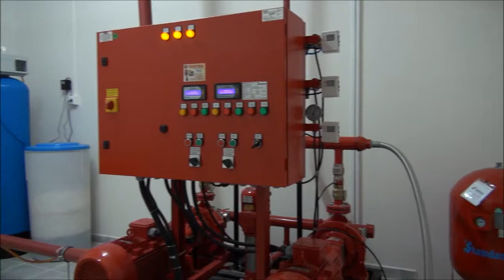Turunç Plaza Antalya Hava ve Yer çekimleri Airkopter tarafından yapıldı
Antalya'nın seçkin iş merkezlerinden Turunç Plaza'nın Havadan ve yerden video görüntü çekimleri Airkopter tarafından gerçekleştirildi.